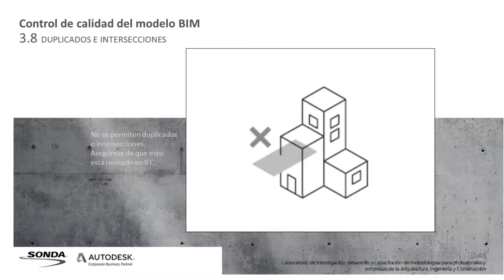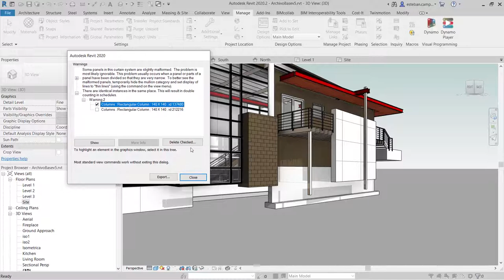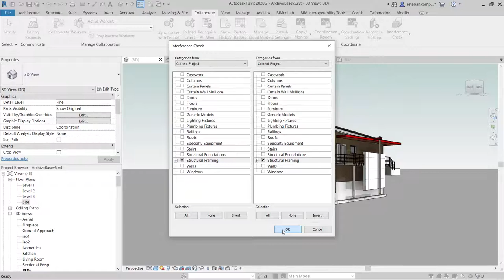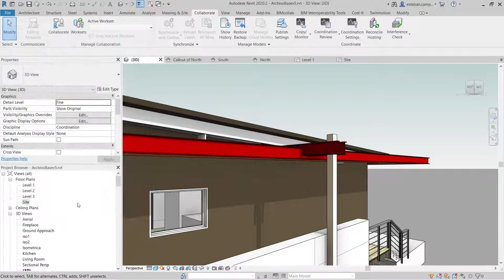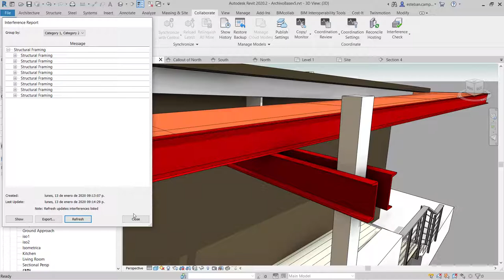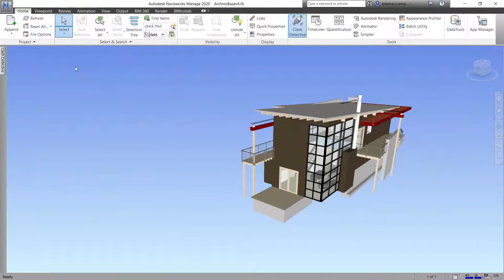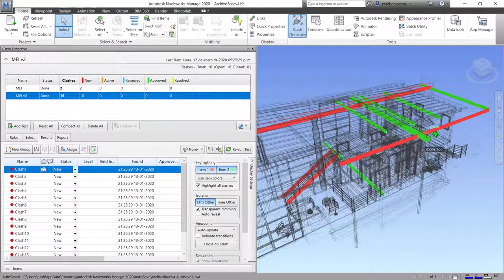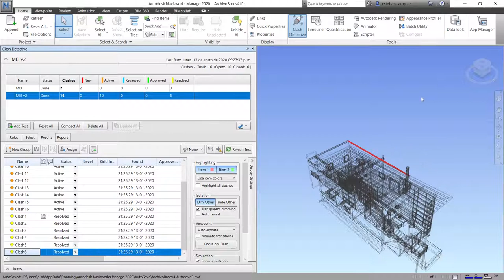Tutoriales MEI Revit | 3.8 Duplicados e intersecciones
Duplicados e intersecciones: No se permiten duplicados o intersecciones. Asegúrate de comprobarlo en IFC.